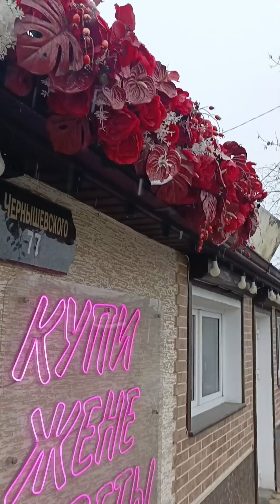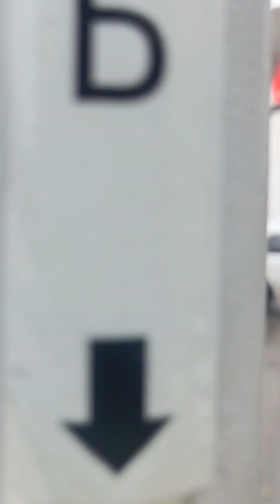First snow fall in Russia. KABARDINO.Vlog23 mbbsrus kbsu mbbsabroad bangladeshi 🇧🇩 in russia 🇷🇺